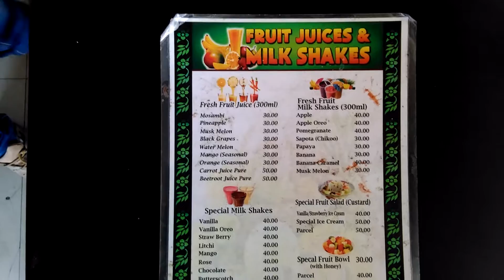Dhadi's Food Court in Ameerpet, Hyderabad | Menu | Yellowpages.in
Dhadi's Food Court in Ameerpet, Hyderabad,telangana
Dhadi's Food Court in Ameerpet, Hyderabad
Dhadi's Food Court in Ameerpet
Dhadi's Food Court Ameerpet, Hyderabad
Dhadi's Food Court Hyderabad
Dhadi's Food Court
Ameerpet
Hyderabad
food court in Ameerpet
bakery in Ameerpet
fast food in Ameerpet
bakery items manufactures in Ameerpet
bakery items retailers in Ameerpet
pizza in Ameerpet
burger in Ameerpet
sandwiches in Ameerpet
fruit salads in Ameerpet